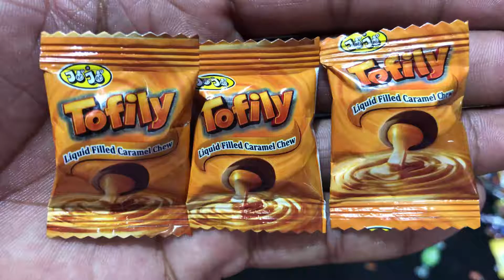Cute TOFILY liquid filled caramel chew#cute asmr yummy lotsofcandies | new & different candies